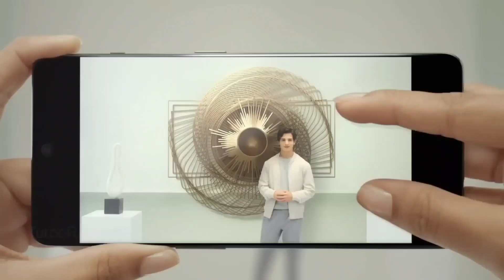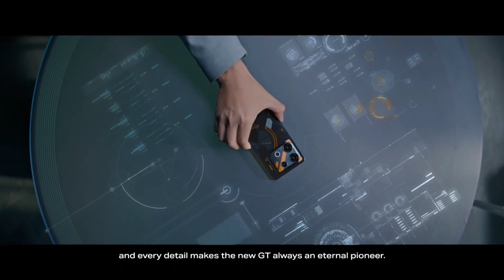Top 3 Curved Display SmartPhone Under ₹20000/-| 4k Ois SD778G+5G | 108MP Camera With 16GB + 256GB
Top 3 Curved Display SmartPhone Under 20000/-| 4k Ois SD778G+5G| 108 MP Camera With 16GB+256GB